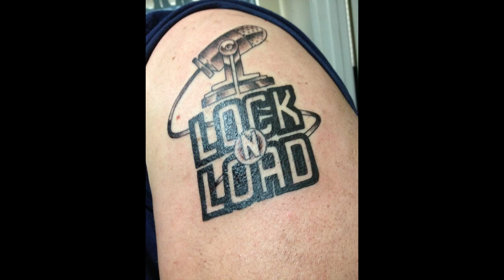Ed Peruta on Lock and Load Radio with Bill Frady (#2)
Connecticut Carry Director Edward Peruta goes on Gun Owners of America's Lock and Load Radio with host Bill Frady to discuss happenings in Connecticut, along with the launch of Ed's new talk show Summary Judgment.

Ed and Bill cover a wide range in this interview, and both are no holds barred kind of guys, so you know it will be interesting.